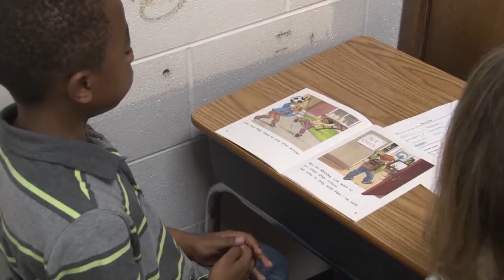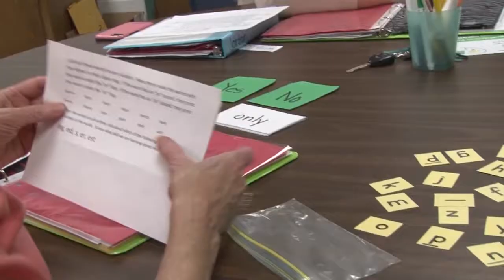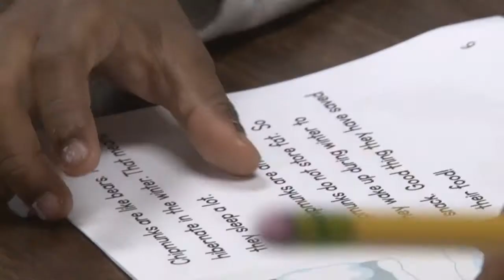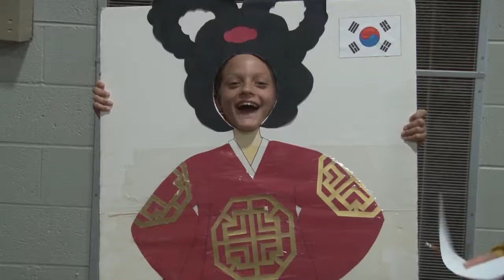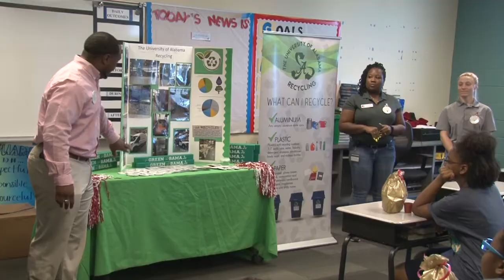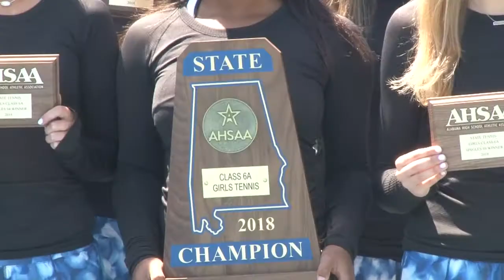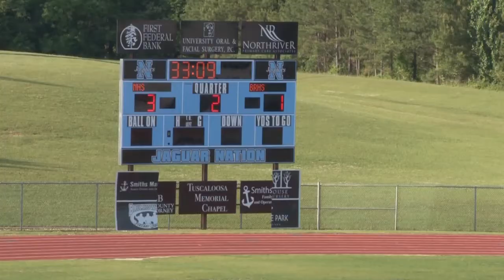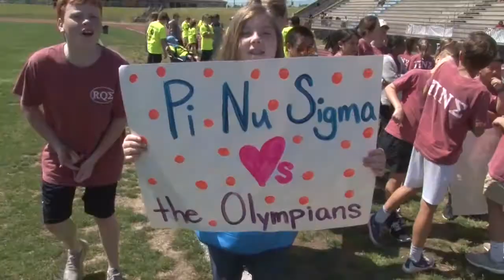Inside Tuscaloosa City Schools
The latest show features a story about the Book Buddies pilot program at Martin Luther King Jr. Elementary, athletic scholarship signing ceremonies and a feature on the Northridge High School girls tennis state championship. This and a lot more is on this month's show.